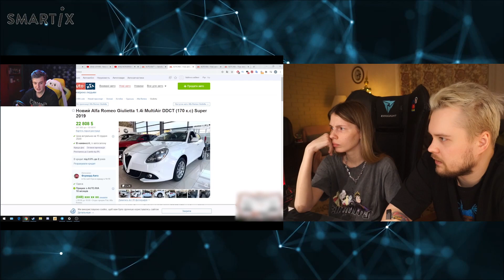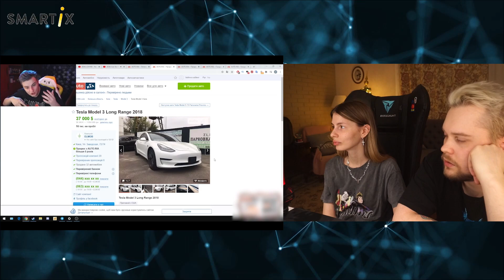VISSHENKA смотрит Топ Моменты с Twitch | Напился на Стриме | Жожо Гуляет по ТЦ | Злой Выбирает